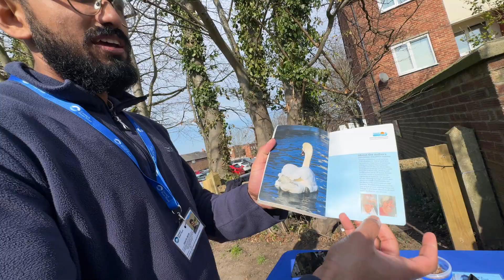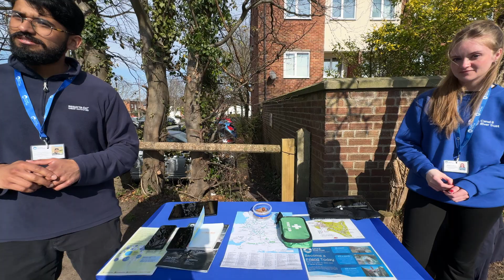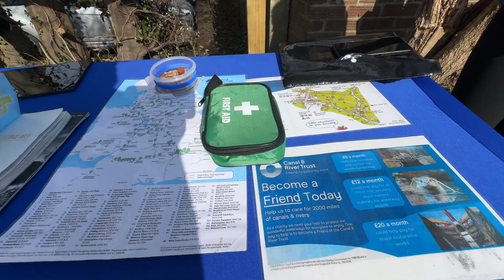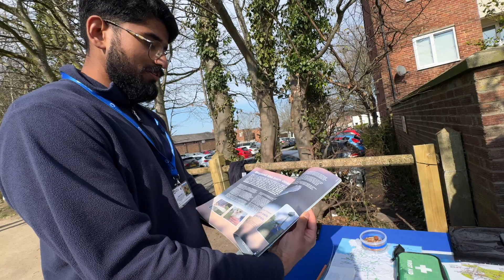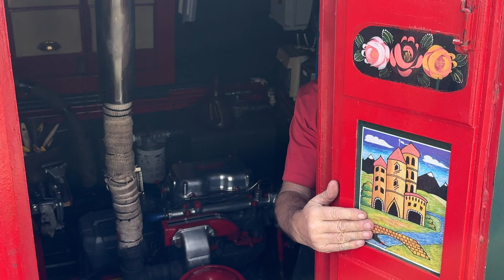NEW binaural Model - a quick test of the SR3D "KubiQ" (クビック) binaural microphone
This is the SR3D "KubiQ" (クビック).
Just a quick test of some outdoor sounds using a new design which makes the SR3D a little smaller for convenience if out and about, also a great little mic for ASMR and most likely ear cleaning videos!
What do you think? We would love to have your feedback with this!

Looking for something different?
Introducing The SR3D "KubiQ" (クビック) – a compact evolution in a binaural capturing device (BCD), crafted with precision using our newly designed CAD ears. Adding to the traditional 190mm tubes with a sleek 105x65x65mm all-white chassis (including ears), this innovative microphone delivers the immersive, lifelike soundscapes that SR3D is known for, now at a featherlight 300 grams. Whether you’re an ASMR artist seeking crystalline whispers or a field recordist chasing the subtle rustle of nature, The Mighty Cube - The SR3D "KubiQ" (クビック) offers exceptional binaural clarity in a portable, elegant package. Perfect for creators who value quality without compromise.

Portability for Travel and On-the-Go Creators:
The 105x65x65mm size makes it incredibly easy to pack and carry, appealing to vloggers, podcasters, or musicians who need high-quality audio recording while travelling light.

Discreet Recording in Public Spaces: Its small, unobtrusive design is ideal for journalists, documentary filmmakers, or sound artists who want to capture immersive audio in real-world environments without drawing attention.

Enhanced Setup Flexibility for Multi-Mic Recordings: The compact size allows users to place multiple Mighty Cubes in tight or creative spaces—think surround sound experiments, small studio setups, or even VR/360-degree audio projects.

Wearable Audio for Immersive Experiences: With its cube shape and binaural capabilities, it can be adapted for wearable rigs (e.g., headsets or costumes), offers a unique selling point for gaming, theatre, or interactive media creators.

Affordable Binaural Option for Hobbyists: Priced competitively, for beginners, or advanced recordists in sound design or ASMR who want professional-grade binaural audio without investing in larger, more expensive equipment.

Live Streaming and Virtual Events: Its size and quality make it perfect for streamers or virtual event hosts looking to upgrade their audio setup without cluttering their workspace.

Educational Use in Audio Workshops: The SR3D KubiQ could be a great tool for teaching binaural recording techniques in classrooms or online courses, thanks to its simplicity and effectiveness.

This model uses plugin power from your recorder, or can be used with other recorders that do not have plugin power options by using our optional plugin power adapter.

Please check our website on how to get one!